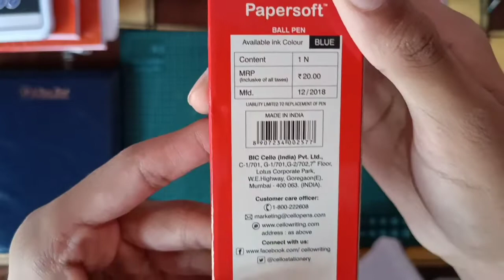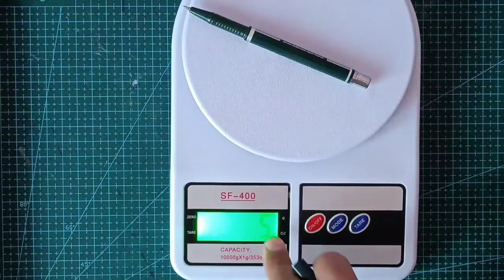Cello Papersoft ball pen review and unboxing